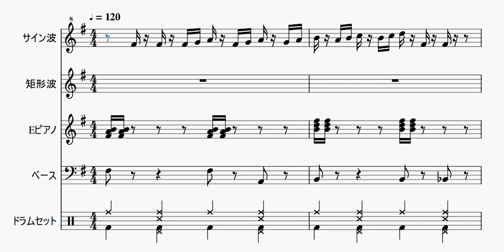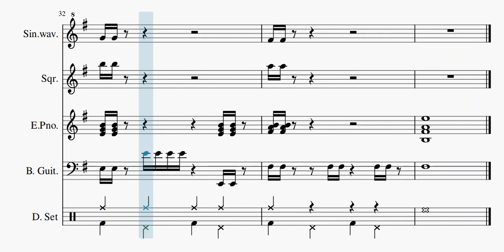【自作曲】『ロクリアその6』 / Original Music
新曲です。今回はロクリア旋法を基調に作ってみました。ロクリア旋法を使用すると、なんともまとまりの無い曲調になってしまうのが難点ですね。今後の課題にします。
少しノイズが入ってしまっているのも気になりますね。このあたりも改善していきたいところです。

曲名：『ロクリアその6』